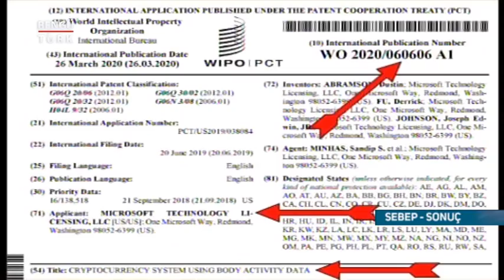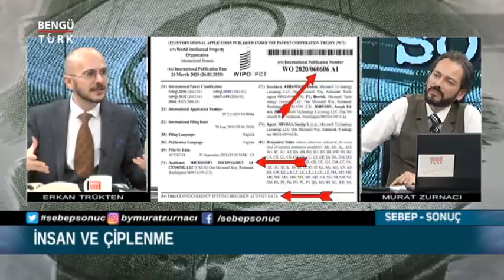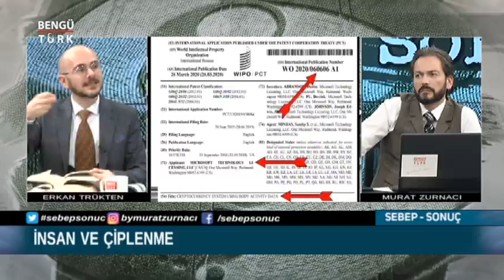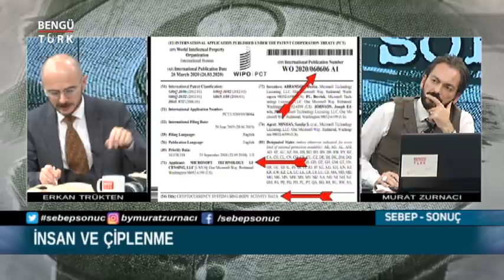YENİ DÜNYA VE HACKLENME PROJELERİ - ERKAN TRÜKTEN I MURAT ZURNACI - 16.12.2020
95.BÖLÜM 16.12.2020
İÇERİK: HER HAFTA FARKLI KONUKLARLA FARKLI KONULARI İNCELEYİP TARTIŞILDIĞI FARKLI BİR PROGRAM
HAZIRLAYAN VE SUNAN: MURAT ZURNACI
KONUK:
ARAŞTIRMACI YAZAR : ERKAN TRÜKTEN
KONU: KÜRESEL YENİ DÜNYA - DİJİTAL DÜNYA VE HACKLENME
YAYIN: HER ÇARŞAMBA SAAT: 21 : 00'DA
KANAL: BENGÜTÜRK TV